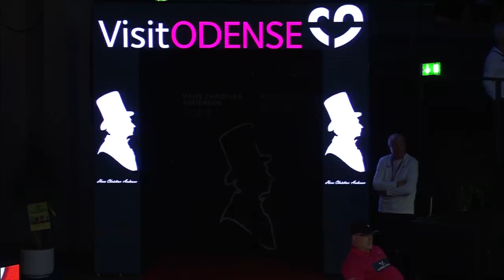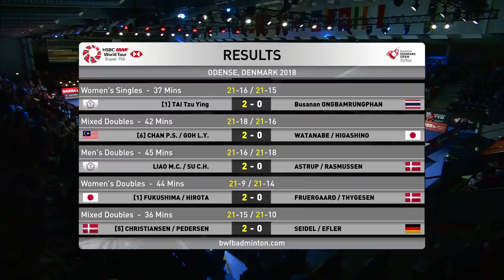R16 | XD | CHRISTIANSEN/PEDERSEN (DEN) [5] vs SEIDEL/EFLER (GER) | BWF 2018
The Denmark Open is a HSBC World Tour Super 750 tournament. Held since 1935 as an annual badminton tournament by Danmarks Badminton Forbund the tournament has been hosted in eleven different locations.